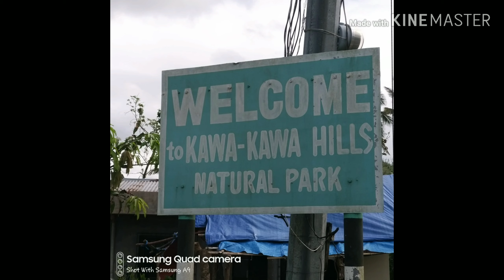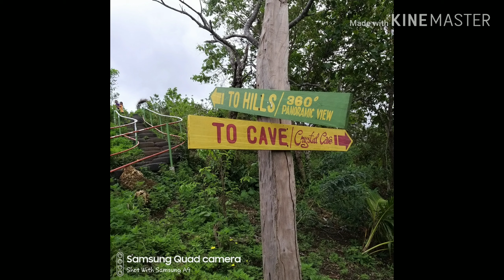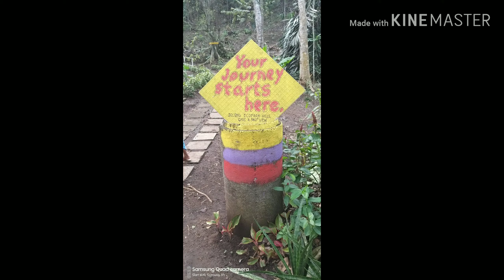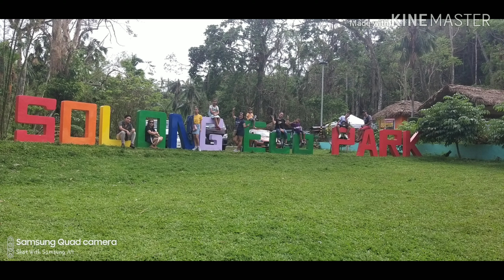Holiday 2019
Priceless Moment